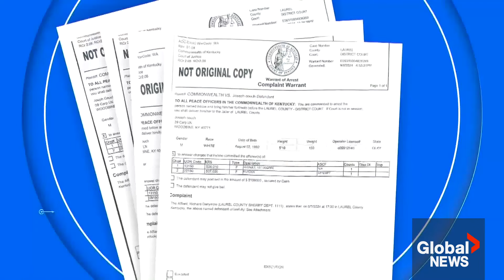Kentucky manhunt: Police pledge to find Joseph Couch “dead or alive”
Schools remain closed in Laurel County, Ky., on Tuesday as authorities continue searching for the man accused of shooting at cars along Interstate 75 and injuring five people.

The Laurel County Sheriff's office identified 32-year-old Joseph Couch as the suspect, after finding an AR-15 in a car linked to him. An affidavit shows that the suspect sent a text message before the shooting saying that he was going to kill a lot of people, and then kill himself.

“Our main focus is to remain in those woods until we find him,” said Kentucky State Police public information officer Scottie Pennington. “If he's dead or alive, it's our job to try to find him and that's what we're going to do.”

A reward for Couch's arrest is now up to $35,000 and crews are focusing their search efforts in a remote stretch of Kentucky's Daniel Boone National Forest.